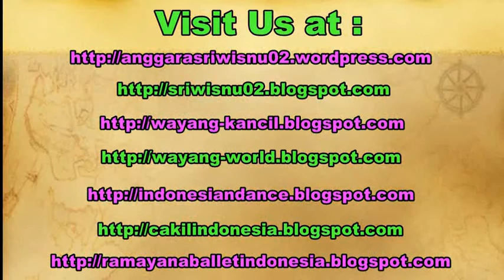BLACK SWAN LAKE - Burung Angsa - Kebun Binatang GEMBIRA LOKA Zoo [HD]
Swans are birds of the family Anatidae within the genus Cygnus. The swans' close relatives include the geese and ducks. Swans are grouped with the closely related geese in the subfamily Anserinae where they form the tribe Cygnini. Sometimes, they are considered a distinct subfamily, Cygninae. There are six or seven species of swan in the genus Cygnus; in addition there is another species known as the coscoroba swan, although this species is no longer considered one of the true swans. Swans usually mate for life, though "divorce" does sometimes occur, particularly following nesting failure. If a mate dies, the remaining swan will take up with another; however, if all goes well in the pairing, they indeed will stay together for life. The number of eggs in each clutch ranges from three to eight.

Angsa hitam atau dalam nama ilmiahnya Cygnus atratus adalah salah satu angsa yang terdapat di dalam marga Cygnus. Burung dewasa berukuran besar, dengan panjang mencapai 130cm. Seluruh bulu-bulunya berwarna hitam dengan perkecualian bulu sayap yang berwarna putih, paruh berwarna merah dengan garis putih diujungnya dan kaki berwarna abu-abu. Angsa Hitam mempunyai leher yang sangat panjang dan membentuk huruf "S". Burung betina serupa dan berukuran lebih kecil dari burung jantan. Anak angsa mempunyai bulu berwarna abu-abu.

Gembira loka zoo, kebun binatang gembira loka yogyakarta indonesia, ragunan, bonbin, surabaya. zoo in indonesia, kebun raya bogor.